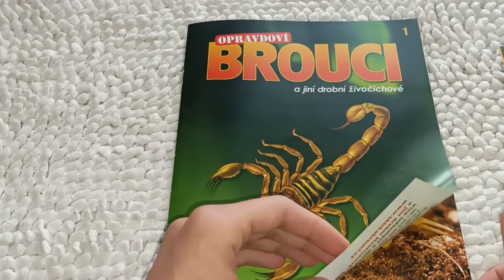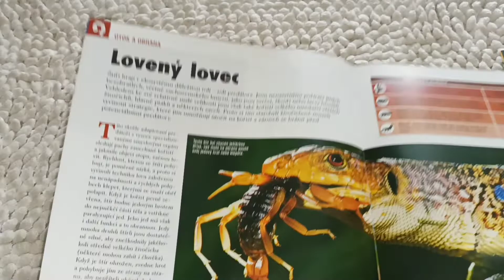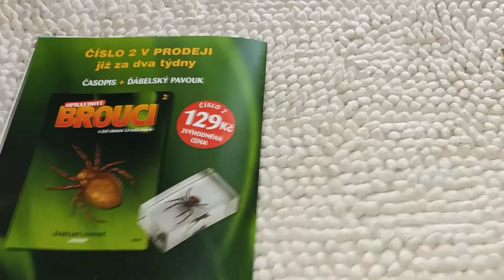Nový časopis opravdoví brouci (1 číslo štír Martensův)